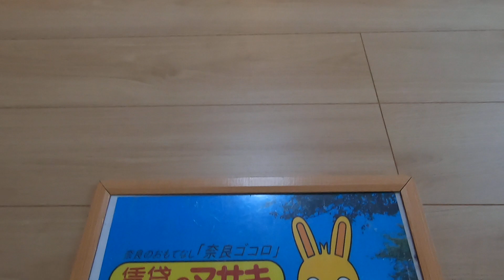【ルームツアー】ラーゼン ルーエ｜奈良 ｜賃貸のマサキ｜Japanese Room Tour｜013108-2-1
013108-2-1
奈良県奈良市芝辻町２丁目11-17-3にあります評判の良い間取りの1LDKアパート【ラーゼン　ルーエ】の物件紹介動画です。